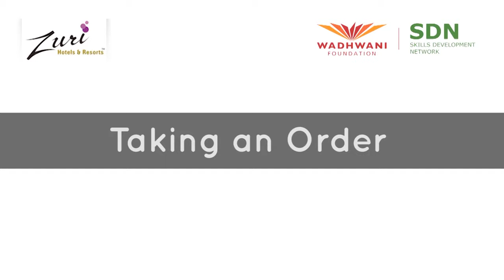SHARING KNOWLEDGE ON TAKING ORDER FOR WAITER&WAITRESS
ENGLISH EMPOWERMENT INITIATIVE#